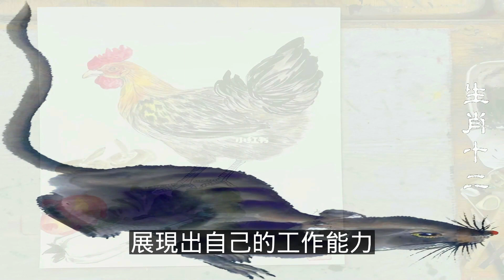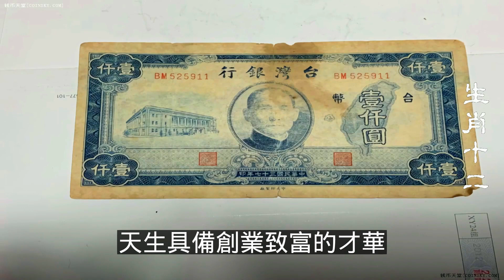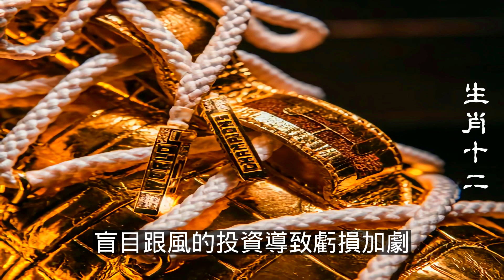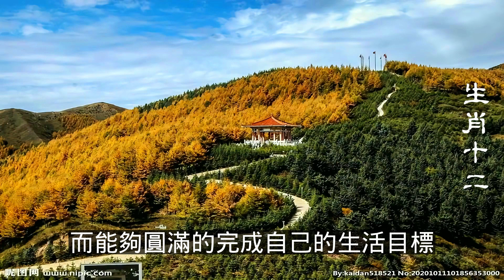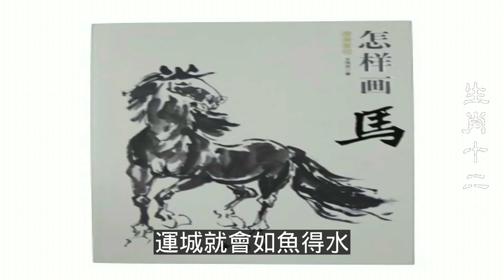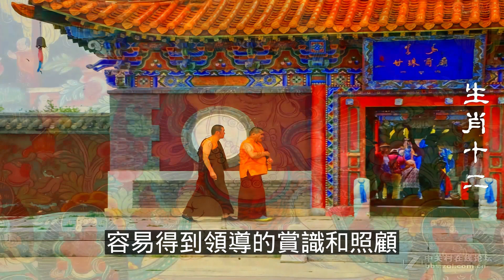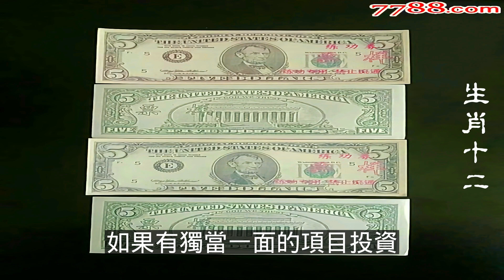2023年12生肖运势，預測十二生肖五大生肖，過了五十歲命最好 ，註定「錢」途無量（鼠、龍、猴、兔）生肖運勢這幾個生肖4月有一場大財運，抓住旺十年，（牛、蛇、雞、豬）生肖運勢（虎、馬、狗、羊）生肖運程